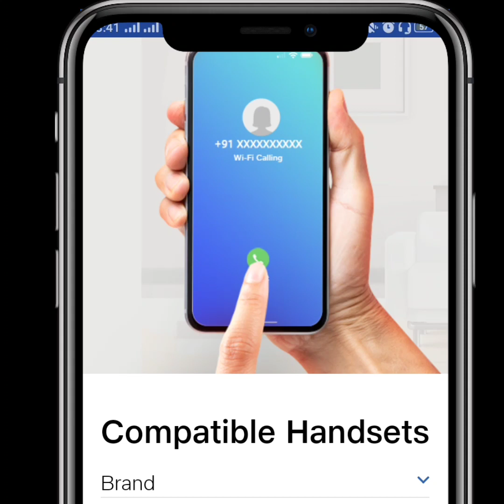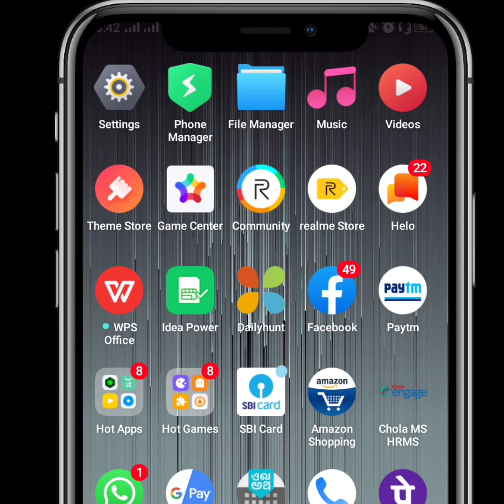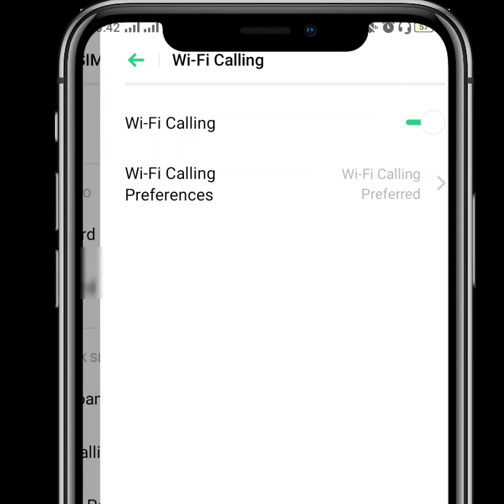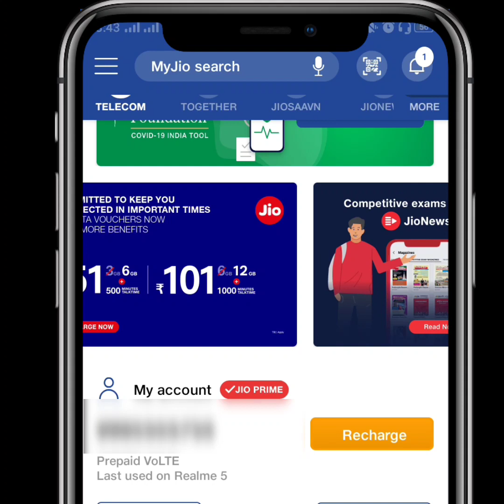Jio WiFi calling | How to enable and start calling on Jio | Jio WiFi calling in Telugu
My Camera
My Tripod
My Mic